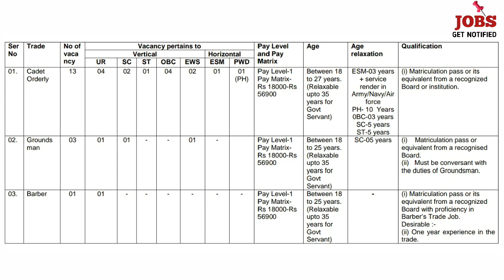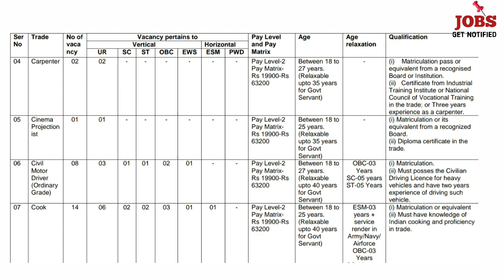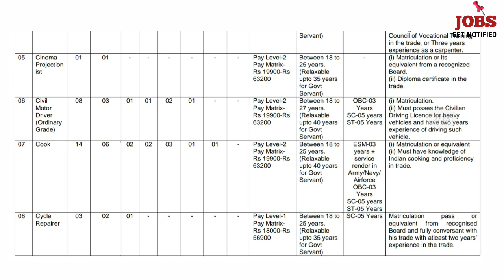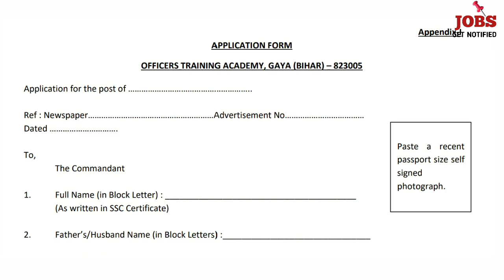ഫിസിക്കല്‍ ടെസ്റ്റ് ഇല്ലാതെ ആര്‍മിയില്‍ ജോലി - OTA Gaya Recruitment | Indian Army Recruitment 2021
ഫിസിക്കല്‍ ടെസ്റ്റ് ഇല്ലാതെ ആര്‍മിയില്‍ ജോലി  | OTA Gaya Recruitment

Indian Army Officers Training Academy Gaya has Inviting Offline Application Form for the Recruitment of  MTS, library Attendant, Barber, lab attendant, Cook and Other 85 Post. Those Candidates are interested in the Following Process of Indian Army OTA Recruitment 2020 & complete the Required Eligibility Criteria Can read the Full Notification and Apply Offline.